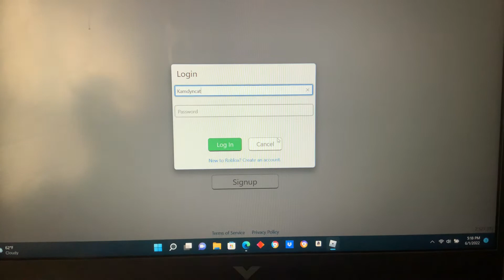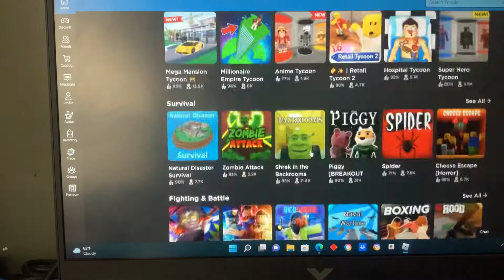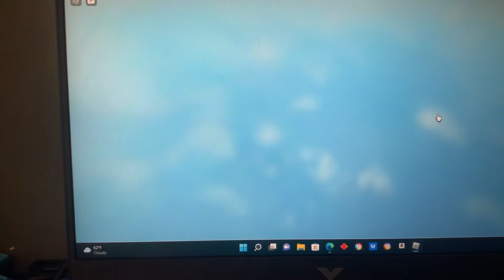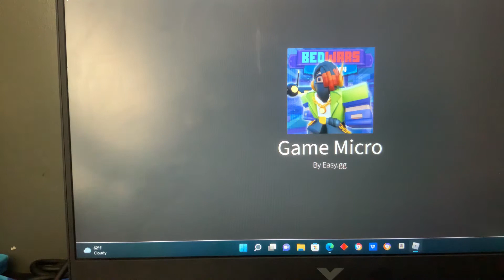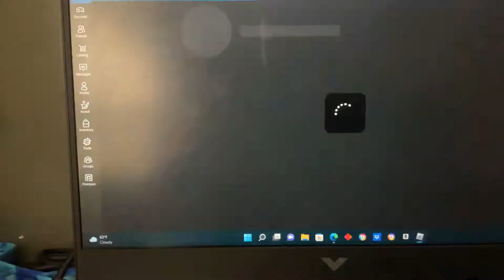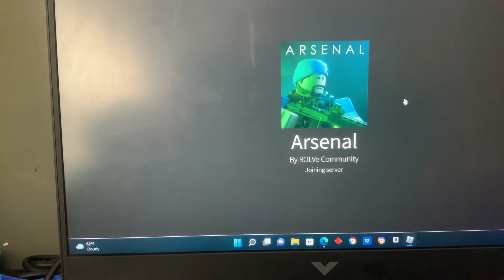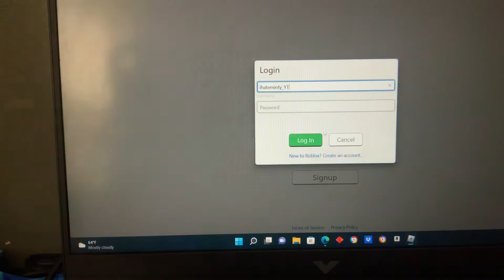Hacking my hater acc (roblox bedwars & arsenal)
@twinny @lammy idk